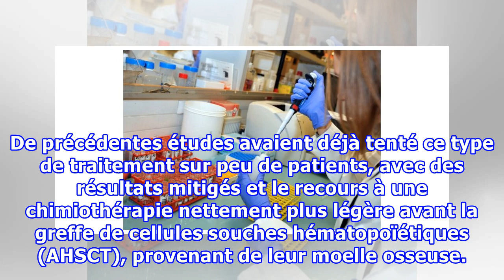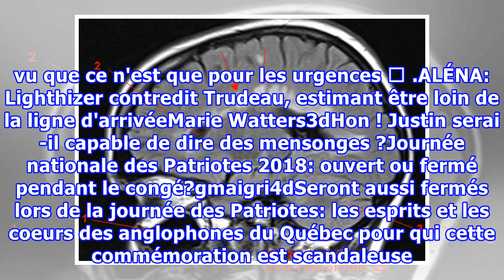Un traitement à haut risque pourrait stopper la sclérose en plaques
Scientist pipetting samples into eppendorf tubes in research laboratory Des médecins rapportent avoir trouvé un moyen de contenir la sclérose en plaques, mais avec un traitement à haut risque qui ne peut être largement utilisé, dans une étude publiée vendredi. Ils ont traité 24 patients, âgés de 18 ...